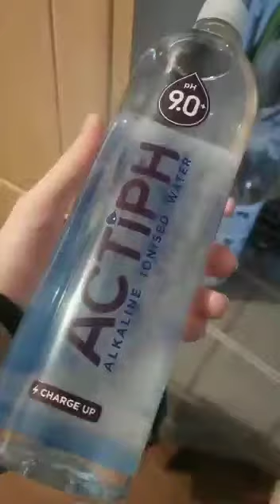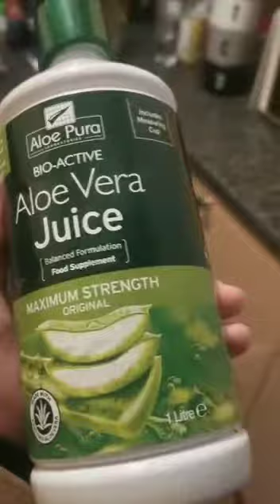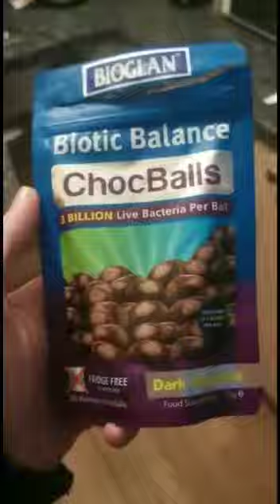Emetophobia Vlog - 1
Hey guys, first Vlog and step to recovery of this anxciety and hopefully helping others! Spread awareness!